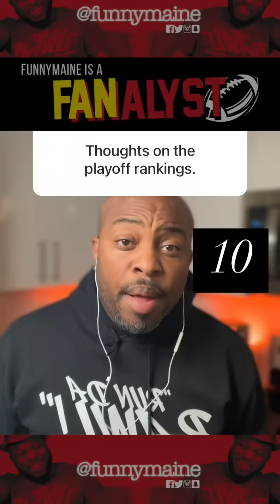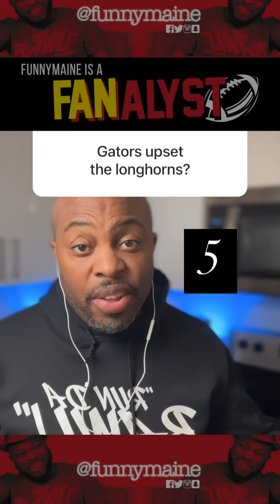FunnyMaine Is The FANalyst | WEEK ELEVEN 2024